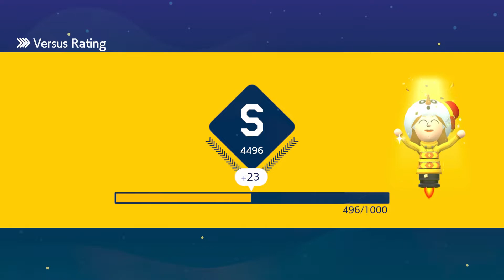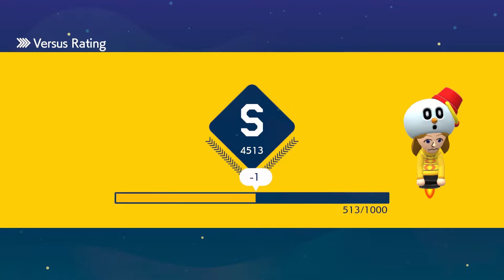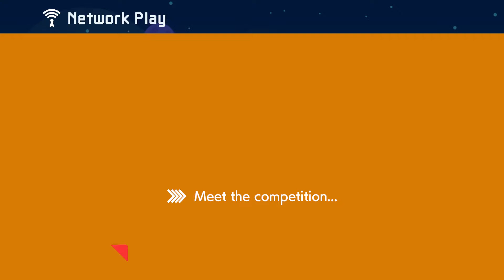Little Timmy Levels Are Great For VS... (MM2 Multiplayer VS)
In this versus session I get an abundance of little timmy levels, as you can imagine they work great in multiplayer (just a hint of sarcasm on that sentence)